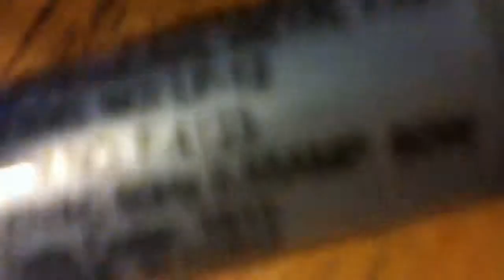NEW FAN VIDEO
Fans.